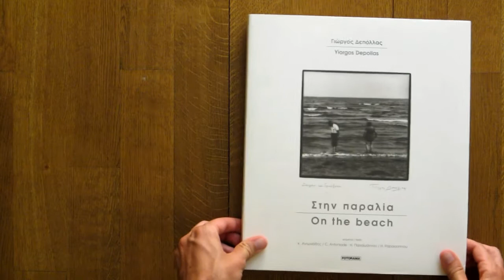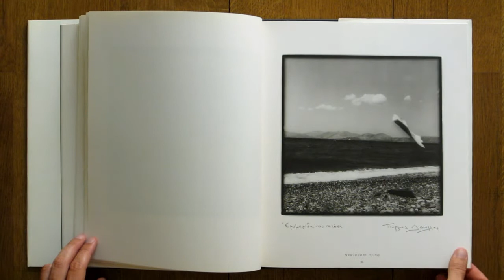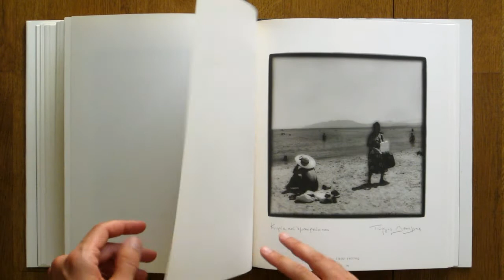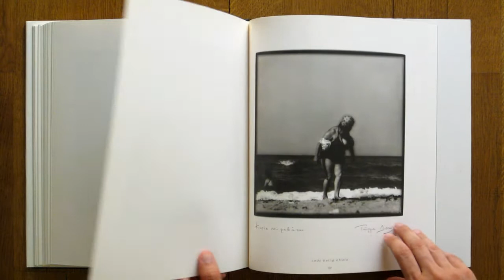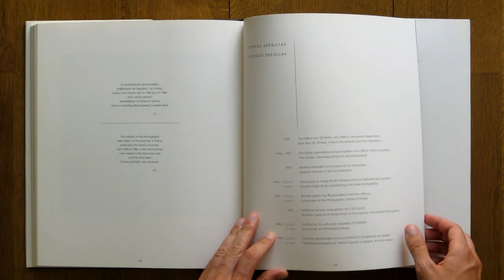On the Beach Depollas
Photographer: Yiorgos Depollas
Country: Greece
Book: On the beach / Στην παραλία
Edition: 2003
Published by: Fotorama Editions
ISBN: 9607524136